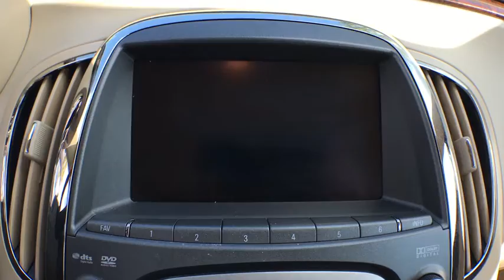2012 Buick LaCrosse Fort Myers FL U15929A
Gold Mist Metallic Used 2012 Buick LaCrosse available in Fort Meyers, Florida at Dixie Buick, GMC.
2012 Buick LaCrosse Premium 3 - Stock#: U15929A - VIN#: 1G4GH5E31CF251159

NO DEALER FEE ONE OWNER CLEAN CAR FAX/ NO ACCIDENTS BLUETOOTH/ HANDS FREE CELL PHONE LOCAL TRADE SAFETY INSPECTED 11 Speakers 4-Wheel Antilock 4-Wheel Disc Brakes ABS brakes AM/FM radio: SiriusXM Auto-Dimming Inside Rear-View Mirror Bumpers: body-color Chrome wheels Comfort & Convenience Package #1 Compass Delay-off headlights Driver 4-Way Power Lumbar Seat Adjuster Driver door bin Driver vanity mirror Dual front impact airbags Dual front side impact airbags Electronic Stability Control Emergency communication system Four wheel independent suspension Front dual zone A/C Front fog lights Fully automatic headlights Garage door transmitter Heated door mirrors Heated front seats Illuminated entry Keyless Start Switch Leather & Wood Grain Heated 4-Spoke Steering Wheel Leather steering wheel Low tire pressure warning Luxury Package Occupant sensing airbag Outside Heated Power-Adjustable Mirrors Outside temperature display Panic alarm Passenger door bin Passenger vanity mirror Power door mirrors Power driver seat Power steering Power windows Remote keyless entry Remote Vehicle Starter System Security system Speed control Speed-sensing steering Steering wheel mounted audio controls Tilt steering wheel Traction control Trip computer Universal Home Remote Variable Effort Power Steering Variably intermittent wipers. 2012 Buick LaCrosse Premium III Group 3.6L V6 E85 Flex Fuel SIDI DOHC VVT FWD 6-Speed Automatic Gold Mist MetallicbrbrRecent Arrival! Odometer is 25690 miles below market average! 17/27 City/Highway MPGbrbrWe have been serving the community since 1934! We have a well trained award winning sales and service team ready to make your experience a great one! Well stocked inventory of both New and quality Preowned Cars Trucks and SUVs Certified Technicians in an up to date service facility We know your time is valuable. We are sure you will find our site a fast and convenient way to research and find a vehicle thats right for you.